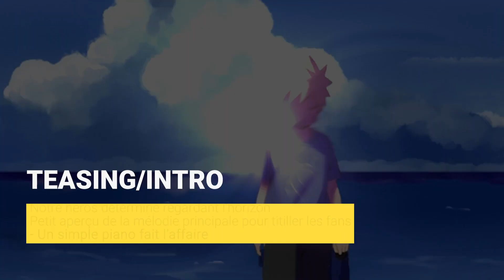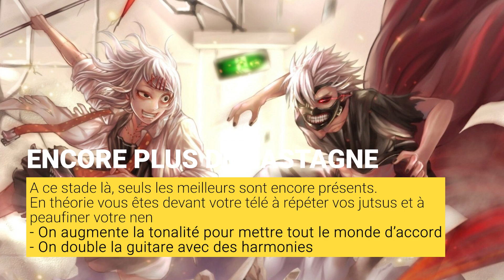Comment créer un opening d'animé qui claque?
Je partage avec vous des années d'étude et de composition musicale avec aujourd'hui, cette technique infaillible pour créer un opening d'anime qui vous garantira un succès immédiat et intense!

0:00 Introduction
0:30 Technique secrète
0:53 Composition
2:21 Bisous abonnez-vous